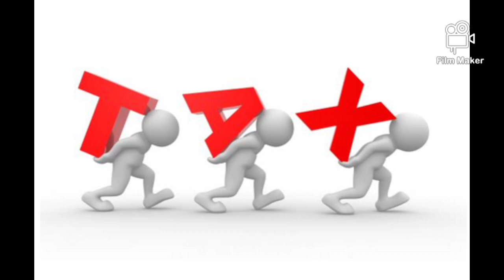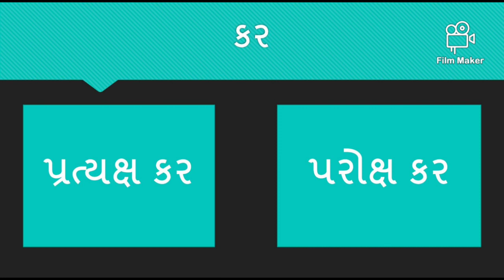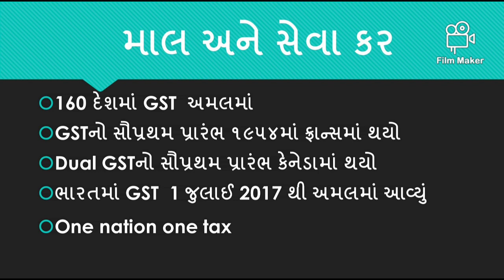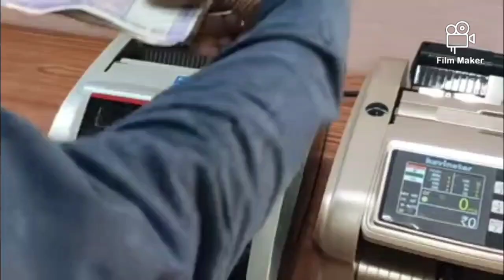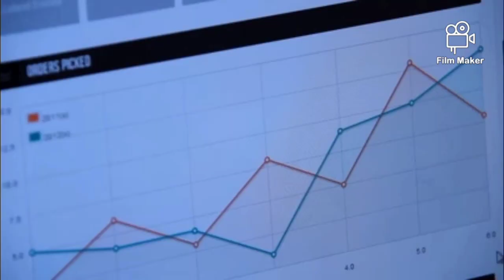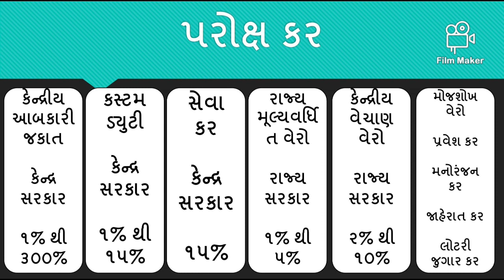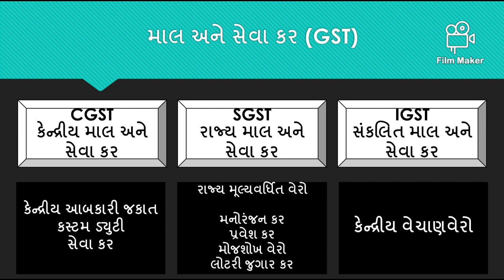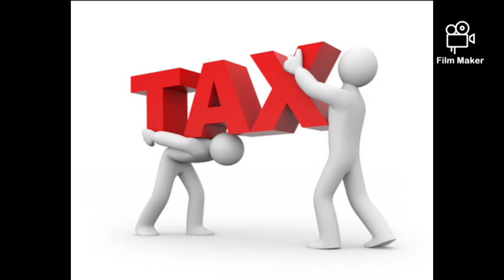માલ અને સેવા કર l S.Y.B.Com l Taxation l Gujarati Medium l PMP l Dr. (CS) Prashant P. Patel l VNSGU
માલ અને સેવા કર l S.Y.B.Com l Taxation l Gujarati Medium l PMP l Dr. (CS) Prashant P. Patel

# vnsgu
# gujarat University
# Saurashtra University
# Gujarat
# gujarati medium
# taxation
# sybcom
sem 3